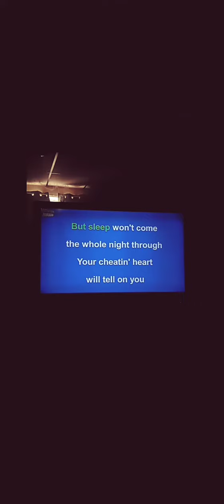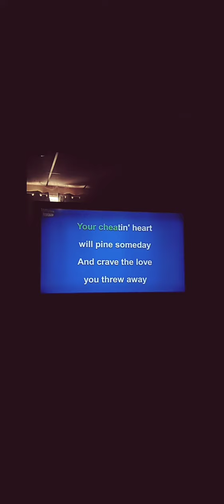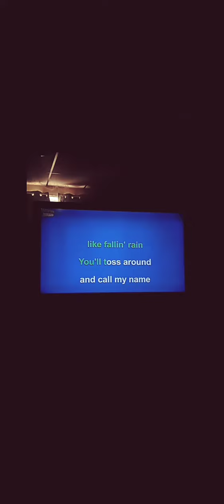Your Cheating Heart